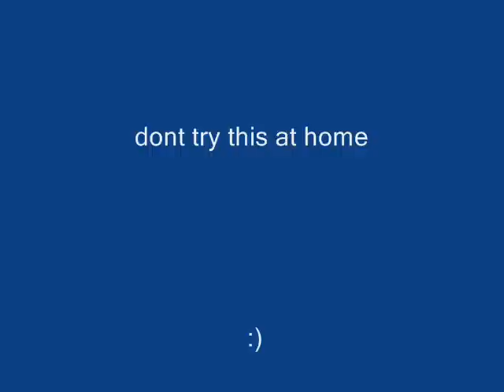extreme rip stick powered by wind 30mph by windyhead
fun when its windy need 20 knots or more